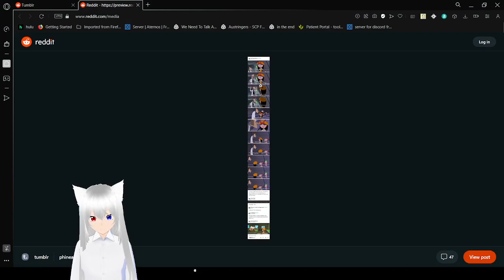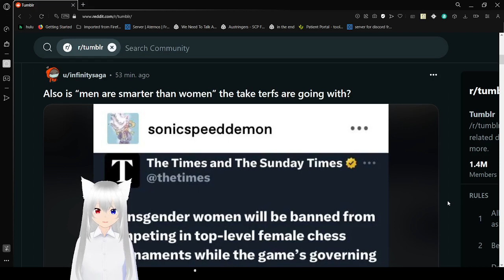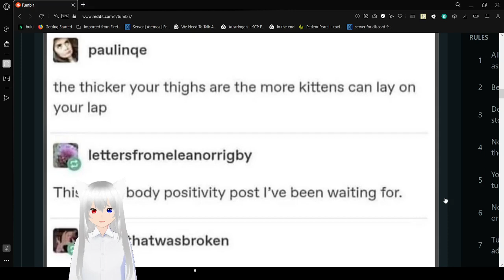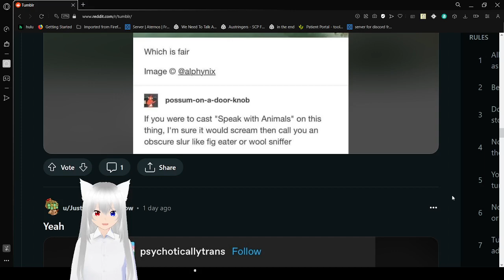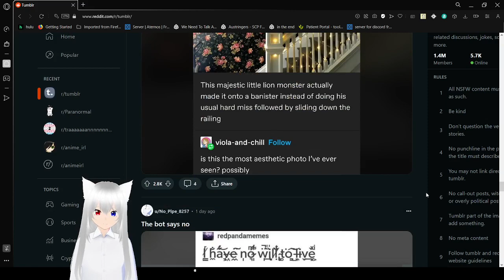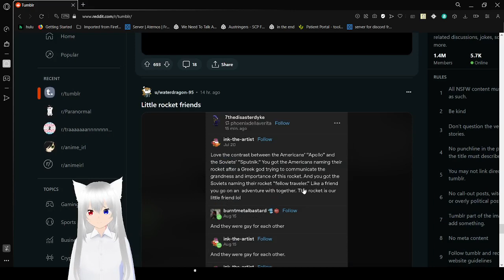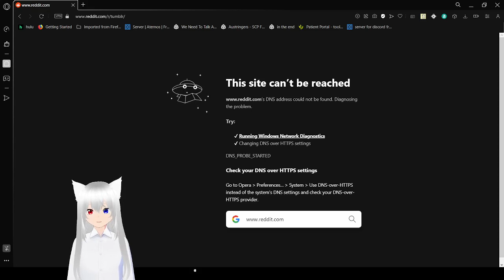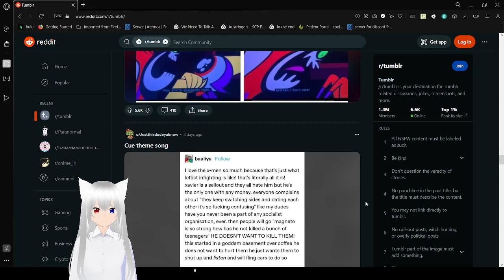Haku tumbles into tumbling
is an oki day imo